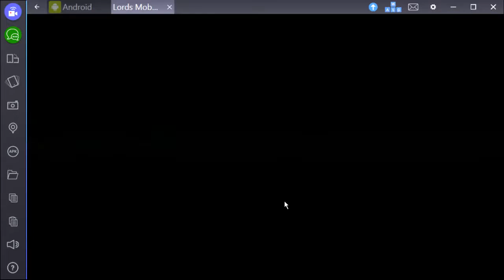Lords mobile kvk k30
Lords mobile KwK regno 30 piu forte cometa